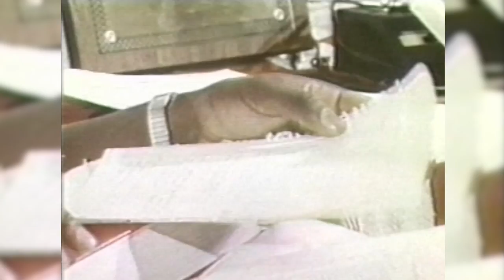Reggie Collier Pt. 4 (Tulane 1980)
"The Perfect 10" continues in this excerpt from "Southern Miss Sports Today".